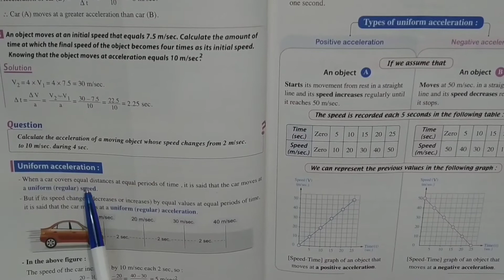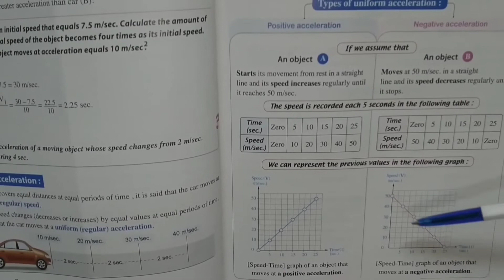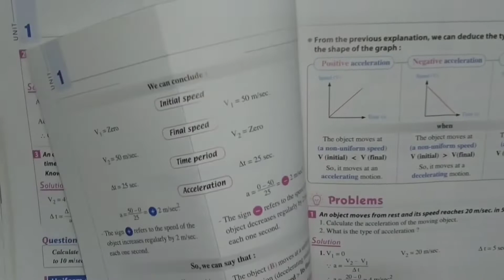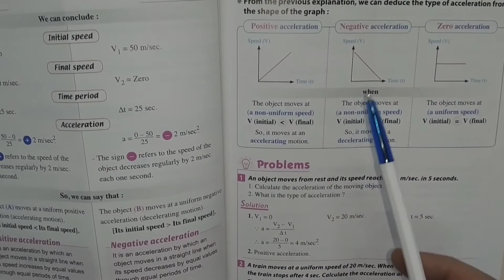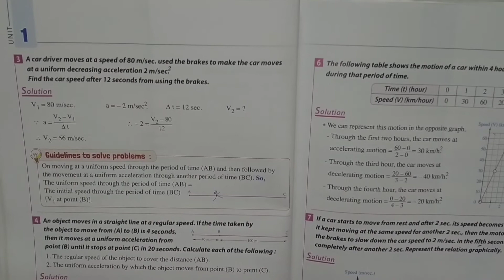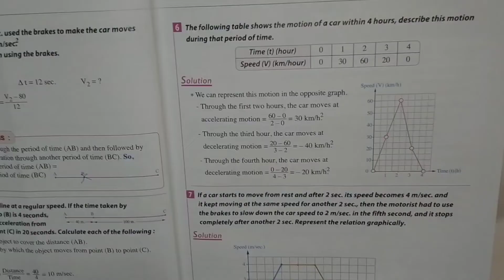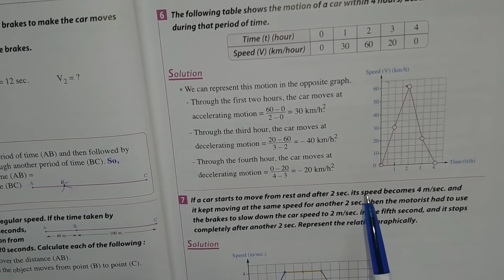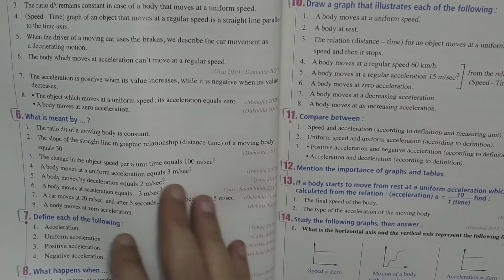Science -prep3ساينس تالته اعدادي ترم أول positive &negative acceleration term1- unit1 lesson2- part4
قائمة تشغيل Prep 3 الترم الأول - ساينس - الصف الثالث الاعدادي
Science - prep 3 - first term